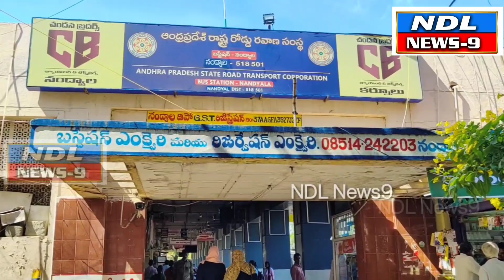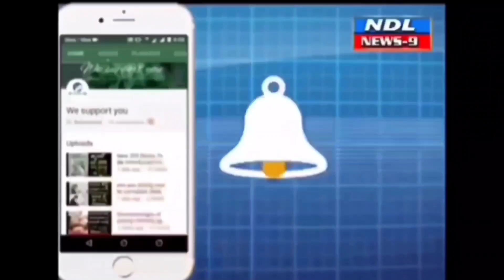నంద్యాల ఆర్టీసీ డిపో నుండి 26వ తేదీ అరుణాచలం పుణ్యక్షేత్రం కు బస్సులు..!nandyal news 9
Nandyal news 9 నంద్యాల ఆర్టీసీ డిపో నుండి 26వ తేదీ అరుణాచలం పుణ్యక్షేత్రం కు ప్రత్యేక బస్సులు ఏర్పాటు చేసినట్లు తెలిపిన ఆర్టీసీ డిఎం గంగాధర్